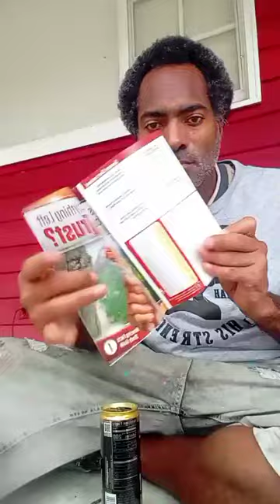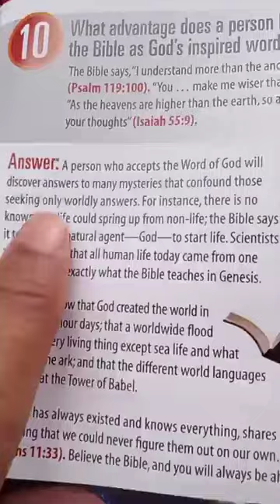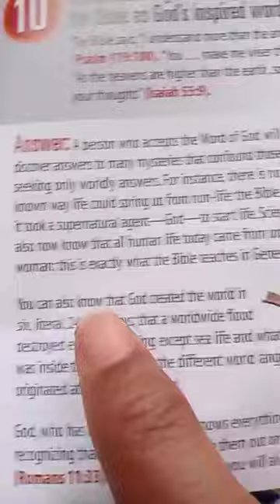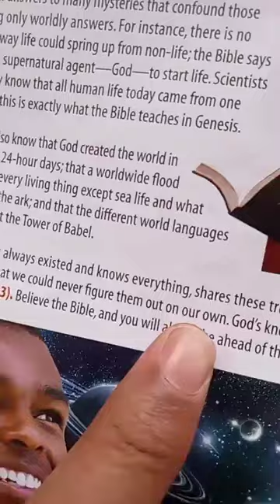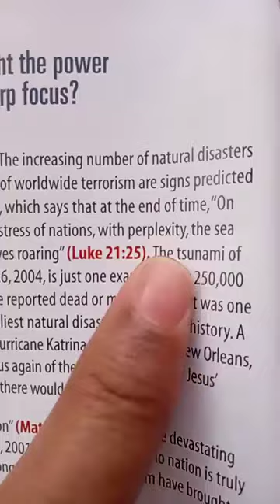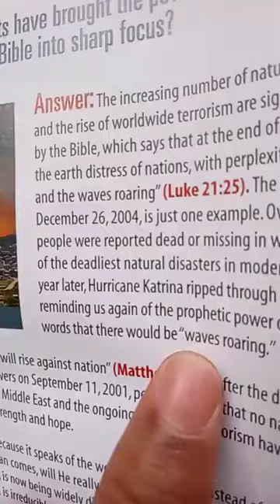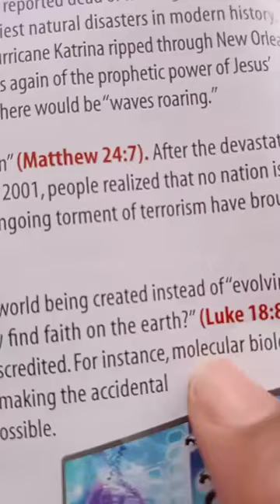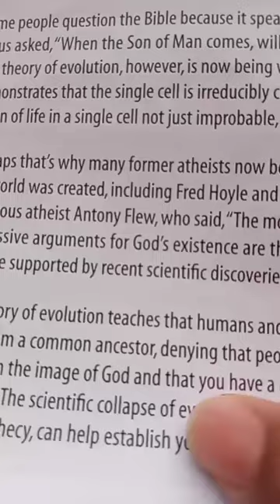Did you know that the Bible is science that's what I was reading about today in the amazing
Did you know that the Bible is science that's what I was reading about today from the amazing facts that I used to read when I was part of the 7th day Adventist Church I don't agree with everything in that but I agree with some of it I used to read this all the time I grew up to where I couldn't read or write I used to read this to my nephew and Niece